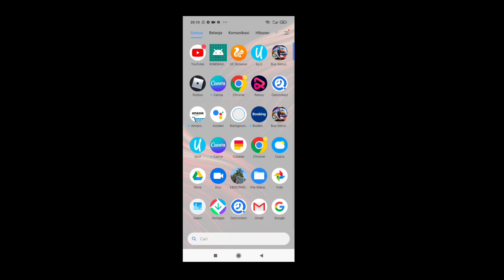Serasa Spintires !! Rilis Game Offroad Terbaik 2022 Grafik Terbaik full Becek Terbaru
Silahkan beli merchandise di channel ini ya.
Donasi channel ini untuk memperbaiki kualitas video